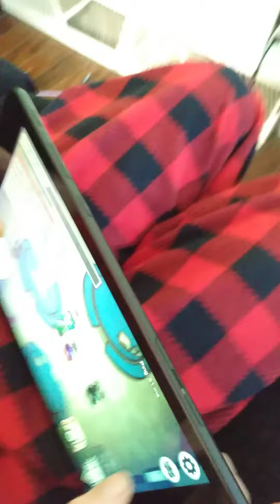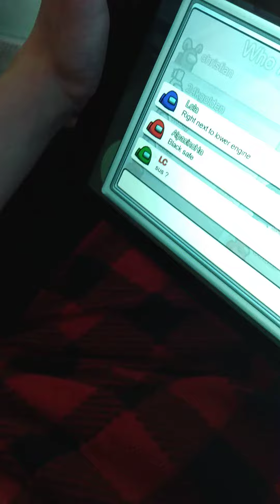amomg us real